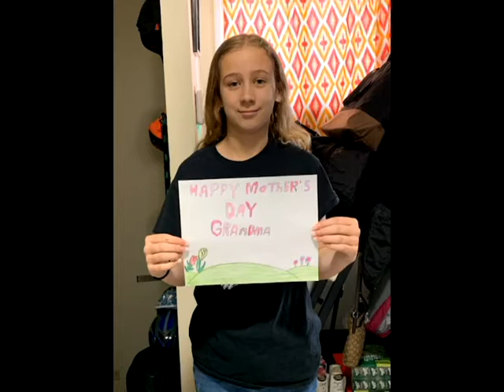Happy Mother's Day